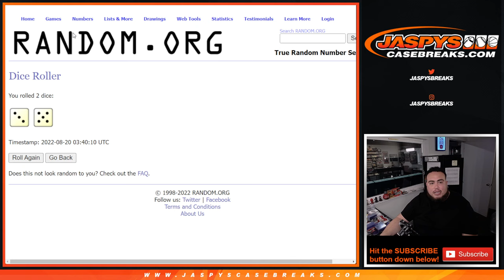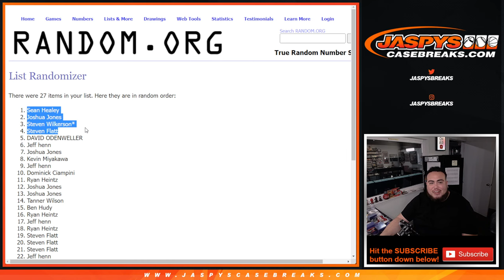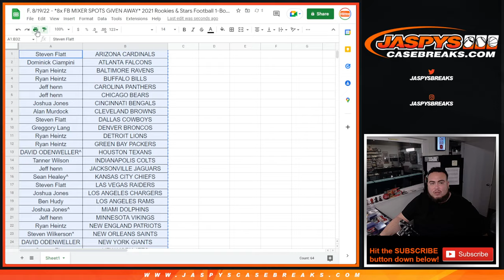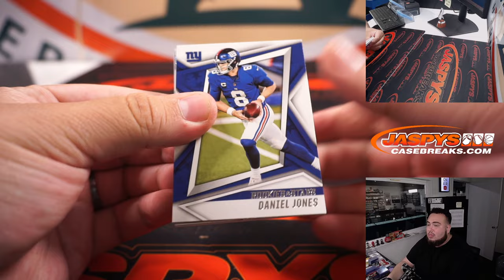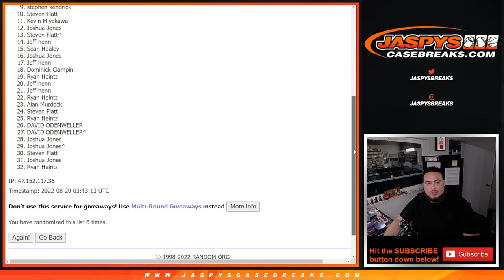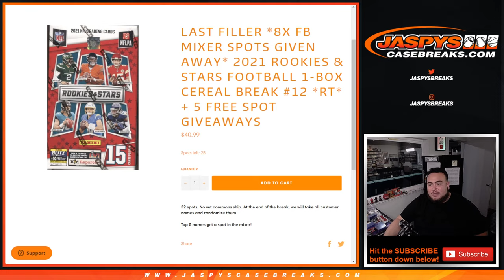F. 8/19/22 - *8x FB MIXER SPOTS GIVEN AWAY* 2021 Rookies & Stars Football 1-Box Cereal #11 *RT*